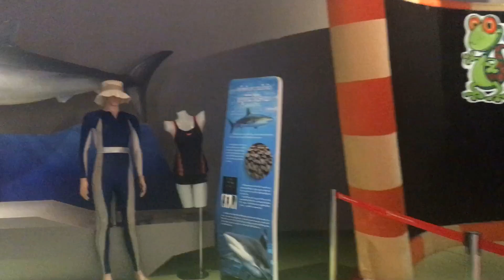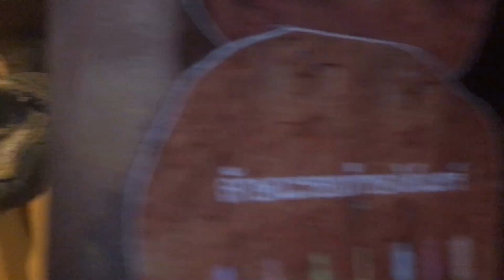น้องชมออนพาเที่ยว พิพิธภัณฑ์เด็ก จตุจักร